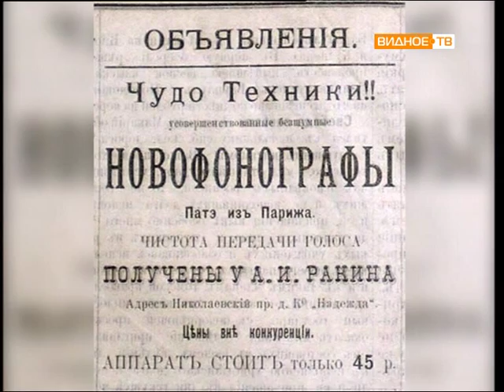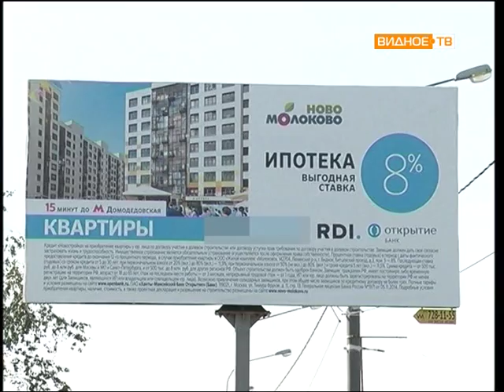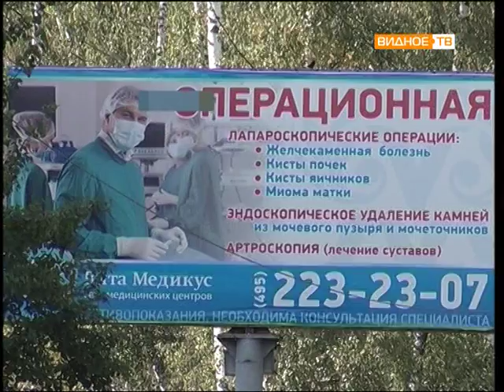Прямой эфир: Сергей Куканов.